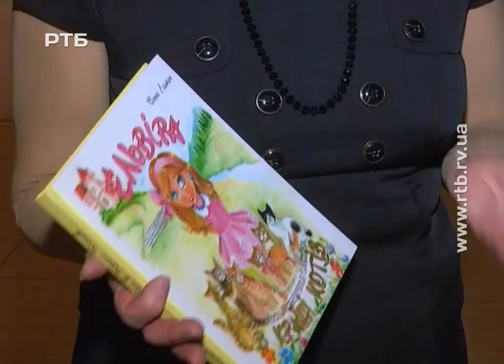Рівнянам показали музичний моноспектакль "Валькірії та Вовки"